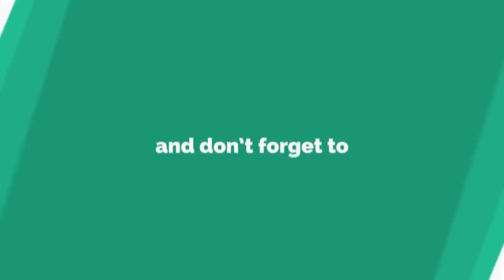ASR BADMINTON PLAYERS APPRECIATED BY TN CM M.K.STALIN AT KOLATHUR BADMINTON COURT UNVEILING FUNCTION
Tamilnadu Chief Minister Thiru M.K.Stalin unveils open badminton court at Jawahar Nagar, Kolathur Assembly on 5th October 2021. During the function ASR Badminton Players were appreciated and asked to play on the newly constructed open badminton court in front our hon'ble CM Sir. We thank and obliged  for this great honour and admire his enthusiasms in the sports developments.